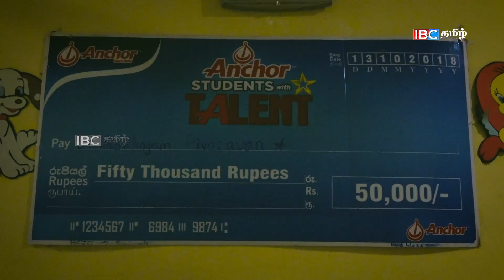உலகம் வியக்கும் 13 வயது கிளிநொச்சி மாணவனின் கண்டுபிடிப்பு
Kilinochchi central college student pranavan found a solar cycle. its won anchor talent winner.